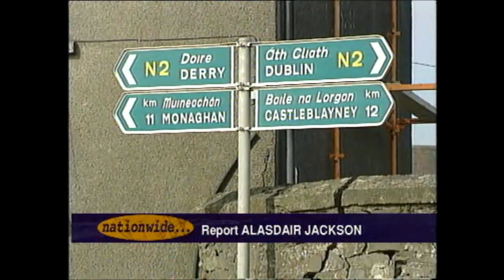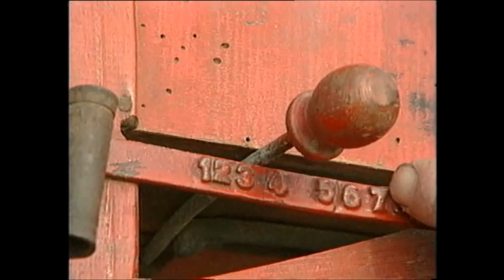New Old Ways of Farming, Co. Monaghan, Ireland 1999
The story of a man who has stuck to his old farming ways.

Clontibret, Co. Monaghan is a rural parish where farming is the main occupation. Benny Moen farms 40 acres there and uses traditional farming methods. Benny has real contact with the earth as he goes about his daily tasks. Benny describes his work as very satisfying despite the manual nature of his work. He claims that as a small farmer, to buy machinery, would just burden himself with overheads. Benny prefers to work with horses over machinery as he says they each have a personality.

Back at home Benny’s wife, Teresa, understands Benny’s obsession with the land as it is what he has done from an early age.